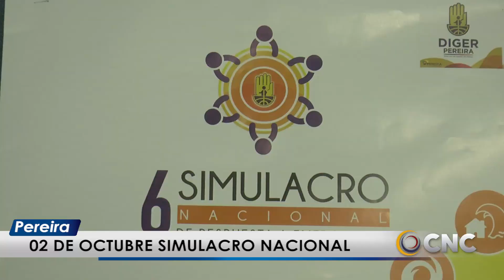Este 2 de octubre se llevará a cabo el simulacro nacional.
Les recordamos que el próximo 02 de octubre, se llevará a cabo el Simulacro Nacional de Respuestas a Emergencias, la invitación es para que todos participen de esta jornada.